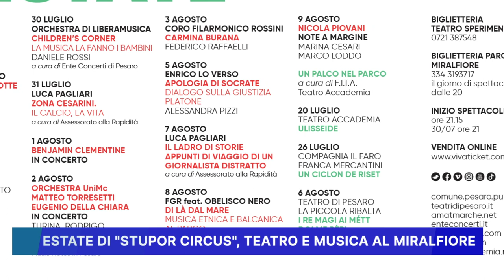ESTATE DI STUPOR CIRCUS, TEATRO E MUSICA AL MIRALFIORE